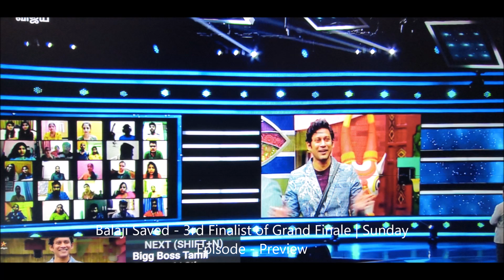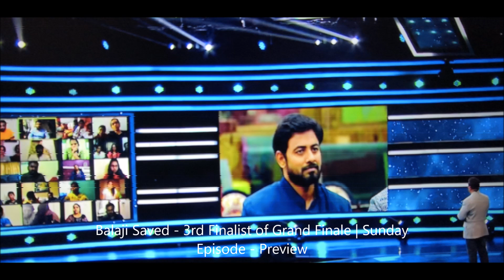Balaji Saved - 3rd Finalist of Grand Finale | Sunday Episode - Day 99 Preview | Som - Aari - Balaji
Balaji Saved - 3rd Finalist of Grand Finale | Sunday Episode - Day 99 Preview | Som - Aari - Balaji - Rio - Ramya| Promo
cookwithcomali Bigg Boss 4